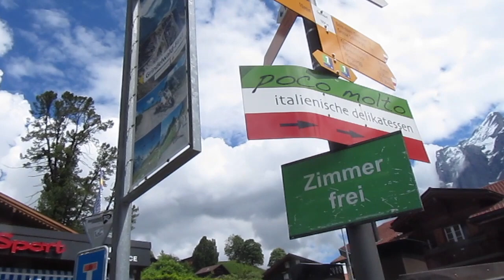GRINDLEWALD, SWITZERLAND- PinayInCanada Thomas VLOG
Just want to connect to people and share random videos from different places especially from our travels.
Let us support each other and enjoy making videos. Mabuhay!